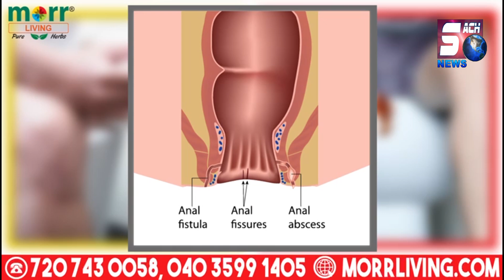Rahul Gandhi dosa banate Hue nazar aaye aap bhi dekhiye || SACHNEWS